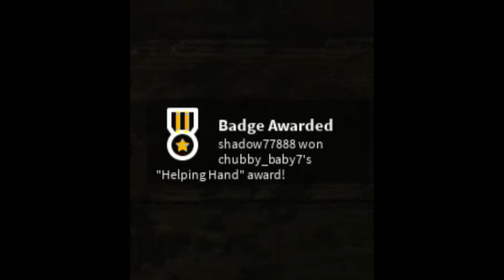THE BUTCHERY ROBLOX....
The Butchery Roblox horror game